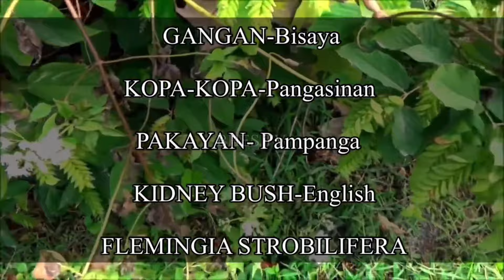BAKA MERON NITO SA INYO MABISA PALA AT MARAMING MGA BENEPISYO SA TAO | BHES TV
🟢ANG NILALAMAN NG CHANNEL NA ITO :
✔️Kaalaman
✔️Hiwaga
✔️Misteryo

🟢SA PANULAT ,TINIG AT INTERPRETASYON NI:
✔️Bhes Tv

🟢OFFICIAL LOGO AND CHANNEL NAME BY:
✔️Bhes Tv

Maraming Salamat ,
BY:Bhes Tv